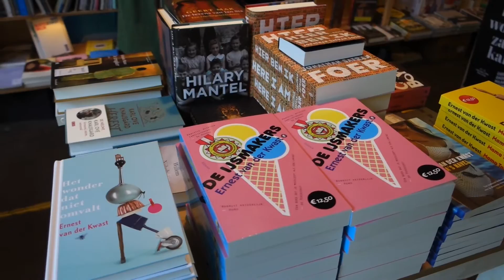Ernest van der Kwast op Literatour - LITERATOUR 2016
Op het YALBAL won Ernest van der Kwast de Dioraphte Literatour prijs 2016, helaas kon hij er niet bij zijn. Daarom ging vlogger Hjalmar naar Rotterdam om hem te verrassen met de cheque!

Voor Literatour reizen er verschillende schrijvers langs middelbare scholen in Nederland. Zo ook Mano Bouzamour, schrijver van het boek 'De belofte van Pisa'. Hjalmar ging met hem mee naar Friesland!